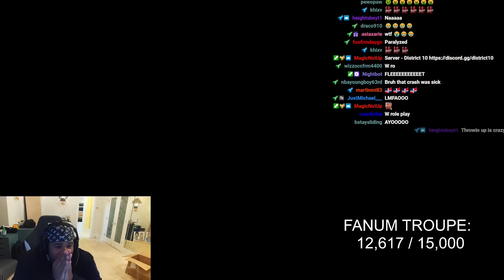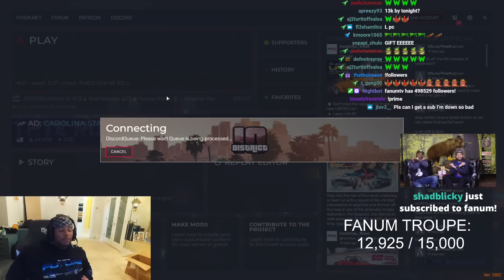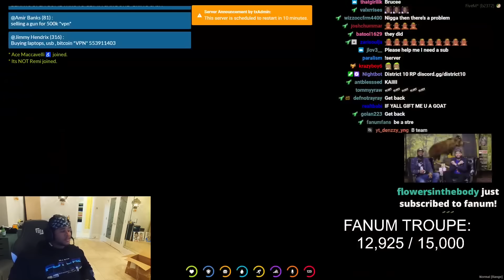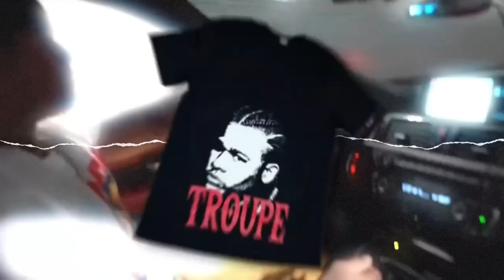State Trooper Rodriguez BREAKS HIS LEGS in a high speed chase 🚓💨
●State Trooper High Speed chase